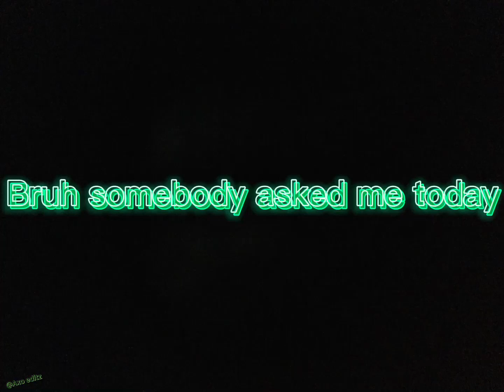Steph curry, Lebron James and micheal Jordan edit